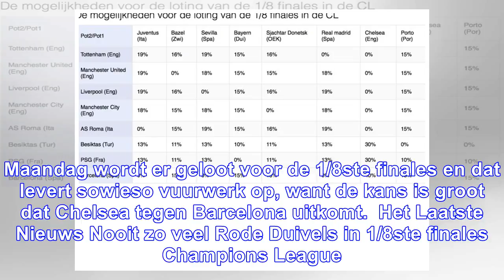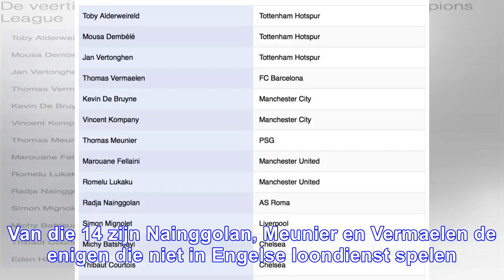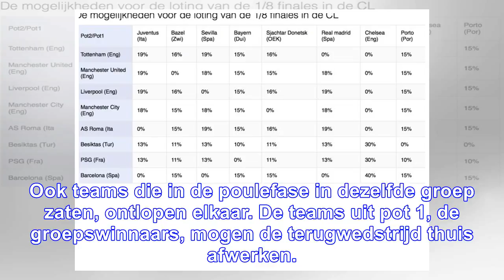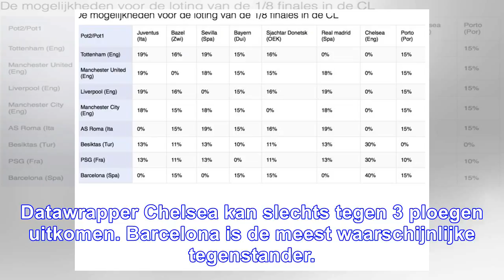Veertien belgen na nieuwjaar nog in champions league - 40% kans op chelsea tegen barça in tweede ro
Veertien belgen na nieuwjaar nog in champions league - 40% kans op chelsea tegen barça in tweede ronde
07 december 2017 13u25 Kristof Terreur Een elftal met Belgen die na nieuwjaar nog Champions League s...